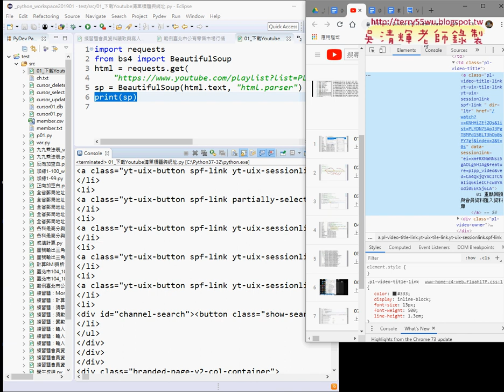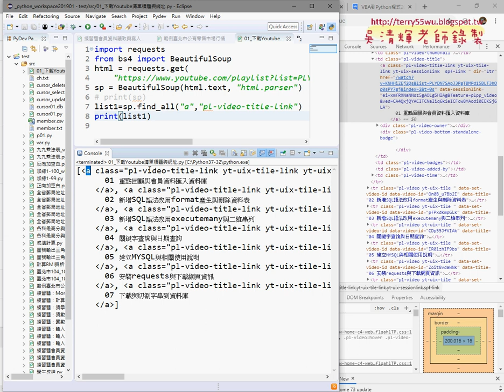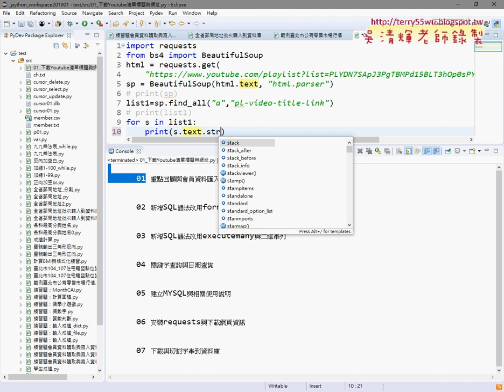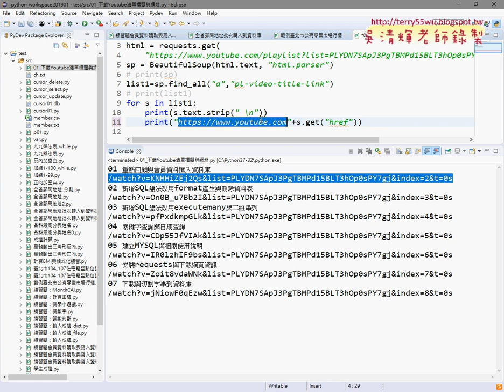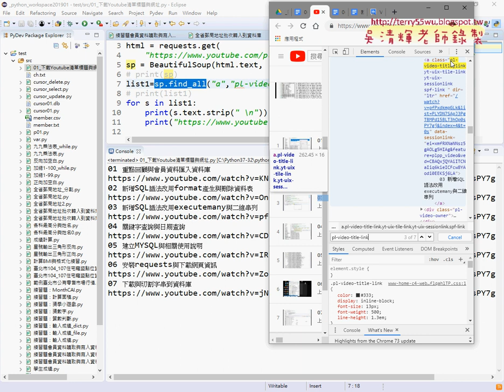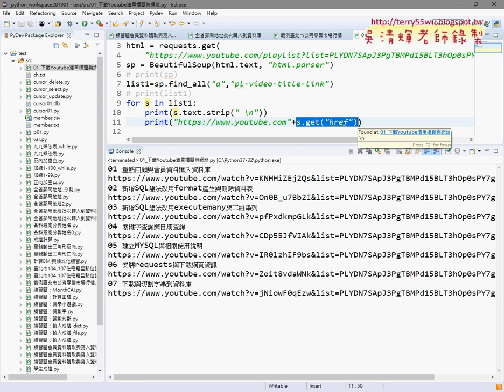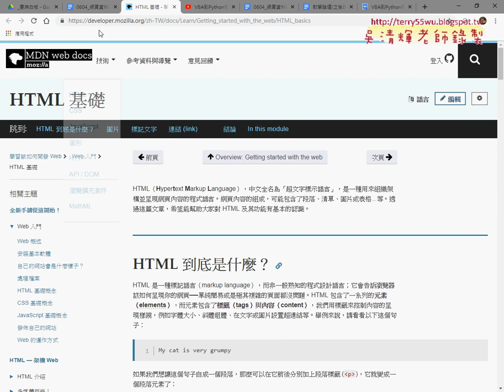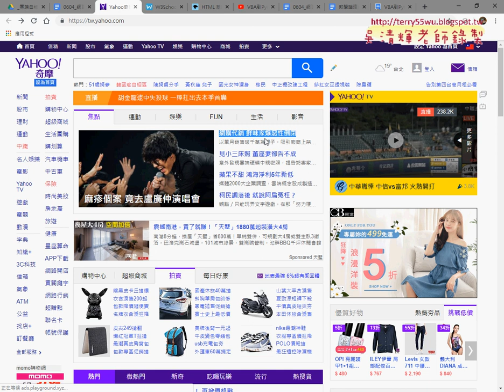02 下載Youtube清單標題與網址